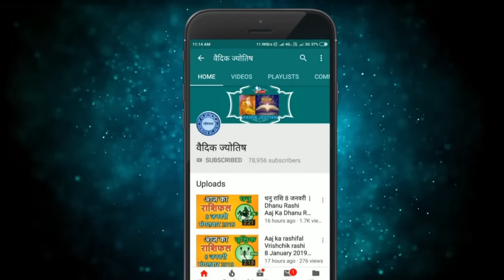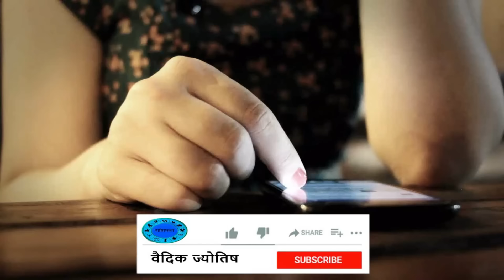Vrishabh Rashifal 28 January 2024 , वृषभ राशि 28 जनवरी रविवार , Aaj Ka VrishabhTaurus Rashifal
@वैदिक ज्योतिष
28  January vrishabh rashi
vrishabh rashiJanuary 2024
Dainik Rashifal,Horoscope,Astrology
28  जनवरी  वृषभ राशि
आज का राशिफल वृषभ राशि
वृषभ राशिफल